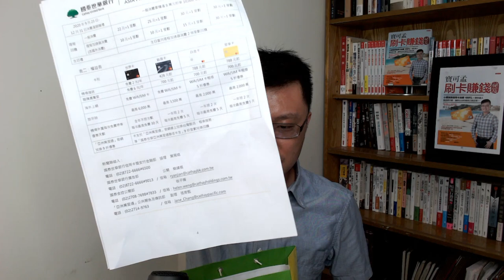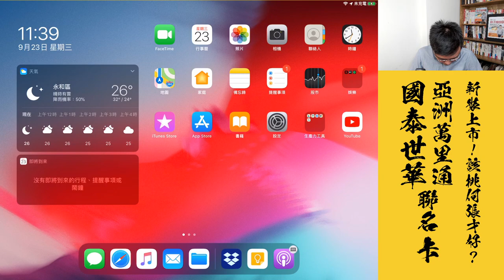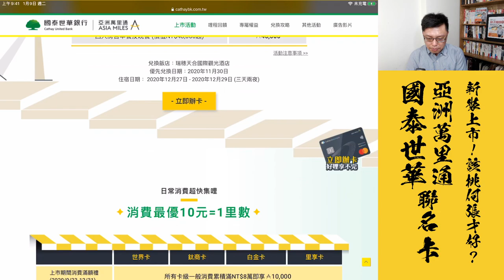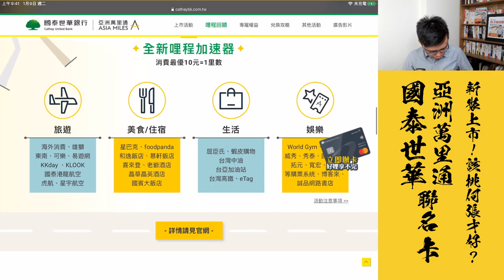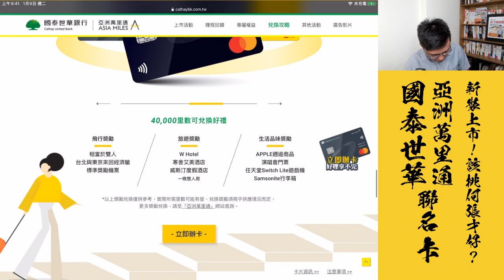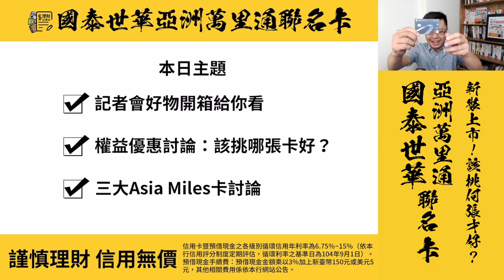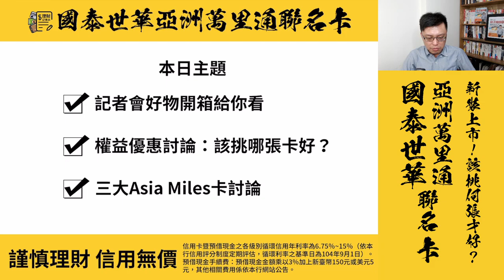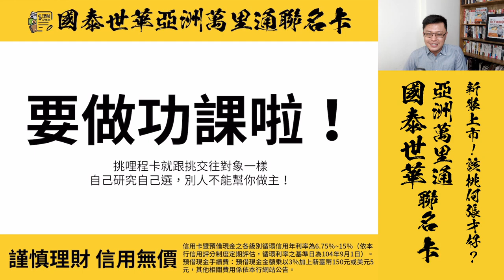國泰世華亞洲萬里通聯名卡，新裝上市！該挑哪一張卡才好？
這一次全新升級的國泰世華亞洲萬里通聯名卡，到底該辦哪一張卡等才好？為什麼寶可孟選擇申辦「鈦商卡」？拿了卡片又有啥權益可享用？今天用這支影片，解析給你聽。

信用卡暨預借現金之各級別循環信用年利率為6.75％~15％（依本行信用評分制度定期評估，循環利率之基準日為104年9月1日）。預借現金手續費：預借現金金額乘以3％加上新臺幣150元或美元5元，其他相關費用係依本行網站公告。